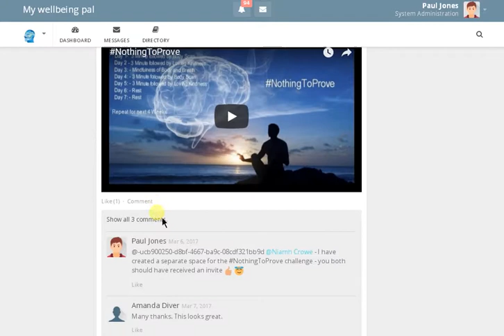How To Find Meditations